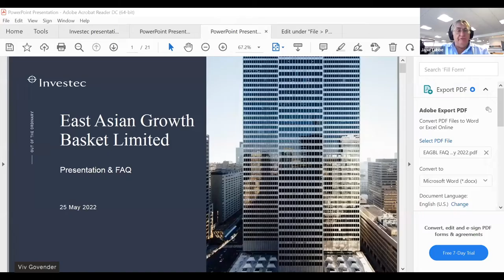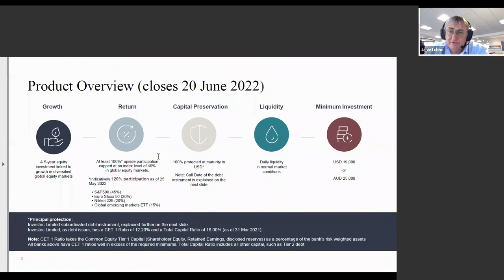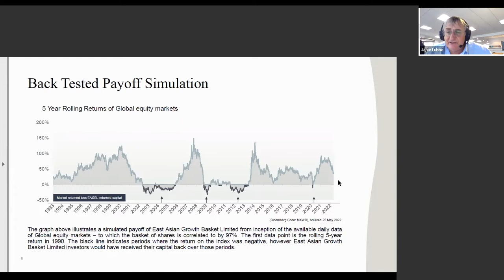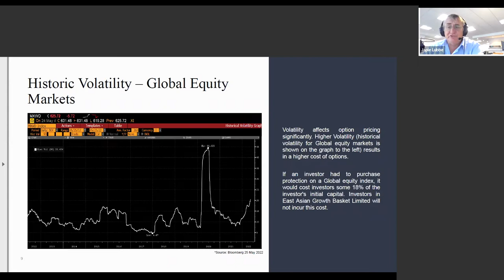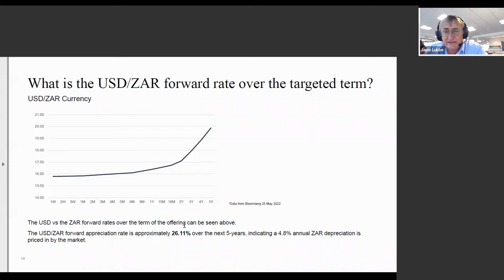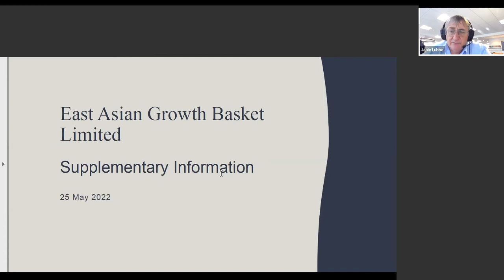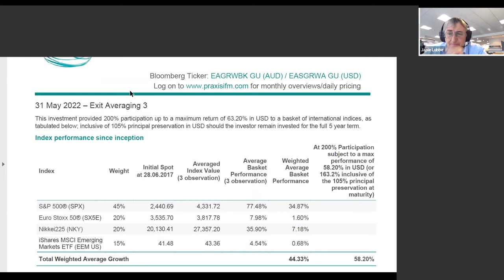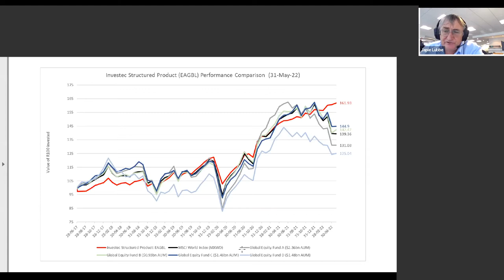Under the Microscope: East Asian Growth Basket Limited Webinar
Investors are facing some of the most difficult market conditions in years. Rising interest rates have made formerly safe investments volatile, while sticking your money in cash is no longer feasible due to higher inflation. In this webinar we present a US dollar-based structured product that is ideally suited to such an environment. It gives you full capital protection, plus geared exposure to global markets. The basic features of the East Asian Growth Basket Limited are:

• A 5-year equity investment linked to growth in diversified global equity markets,
• At least 100% upside participation capped at an index level of 40% in global equity markets,
• 100% protected at maturity in USD,
• Exposure to all major global markets, and only requires
• A minimum investment of USD 19,000 or AUD 25,000 minimum investment.